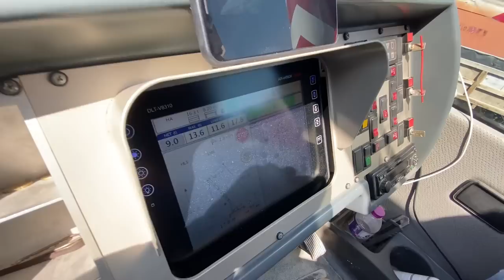Terex AC 200-1 Mobile Crane - Poultidis SA